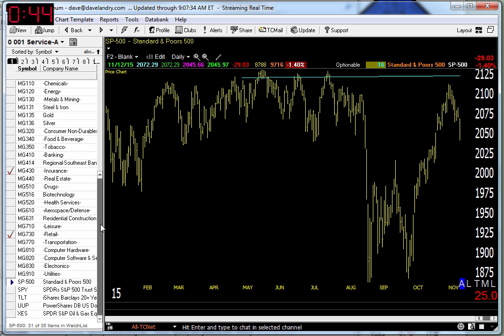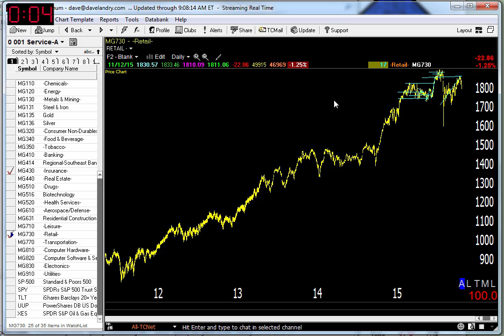11/13/15 Dave Landry's Market In A Minute